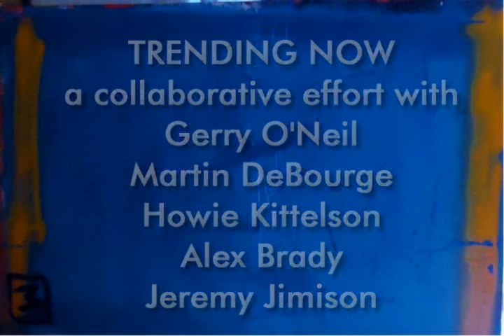Martin DeBourge Gerry O'Neil Alex Brady Howie Kittleson Jeremy Jimison Digital Waterfall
Lyrics below, and a link to download the song. Trending Now is a collaborative effort between Gerry O'Neil, Martin DeBourge, Howie Kittelson, Alex Brady & Jeremy Jimison.
Digital Waterfall is the first song to come from the project.

and so the clouds surround utopia, yet again
my feet are stiff where I stand
sinking ships and shifting sand

Time is both a friend and enemy, I can see
the blinding painted skies
the faded scenes of pain and tearful cries

I tear away the canvas there
and here I stand alone

A digital waterfall

I find that I am not alone
and colors fill the sky
A vivid sense of where I am
serenity - fills my eyes

time no longer steals away
the clouds have dissapated
and I am free again
free again

A digital waterfall
(for I am revealed - no longer concealed)
(for all I have is today - today)
 - Martin DeBourge

Songwriter, Gerry O'Neil has a reverbnation page.

Martin DeBourge & Jeremy Jimison are in a band together called Head Transfer Process - a progressive metal band with vocal melody. Catch them at:

Howie Kittelson hosts the ONLY "authorized" radio show for Frank Zappa.

Alex Brady not only plays drums in a side project with Howie & Martin's "Chain Main Band" - but has a band of his own called "Jade". Check them out here: